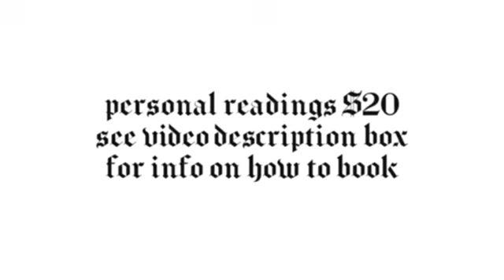GEMINI - THEYRE NOT HAPPY TO BE FAIR AND SQUARE